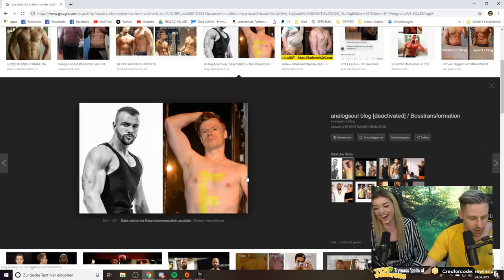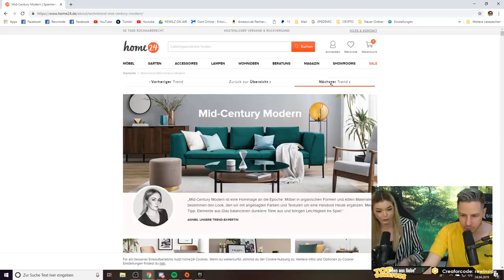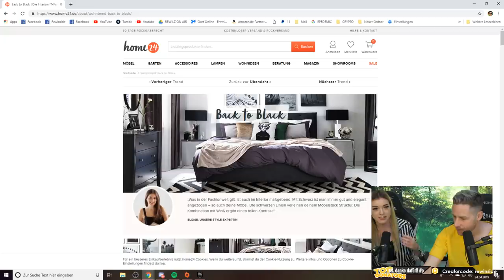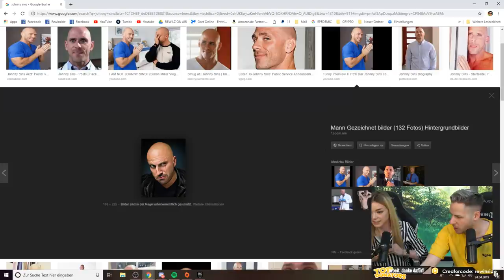REWI nervt - Anny Aurora - Interview mit einem P*RNSTAR😏